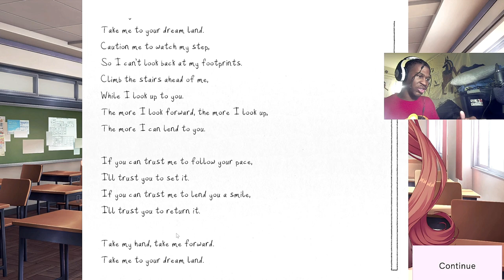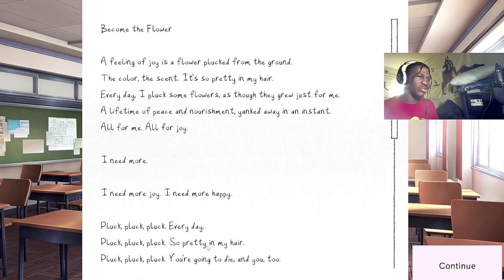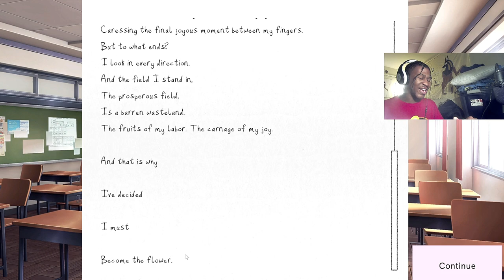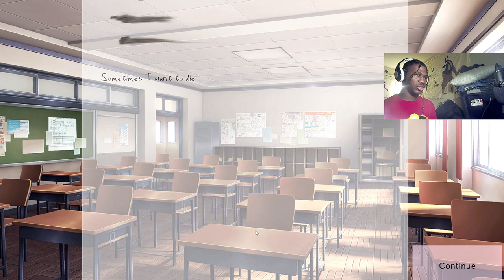THIS IS HOW IT ALL STARTED?? | Doki Doki Literature Club Side Stories(Trust)